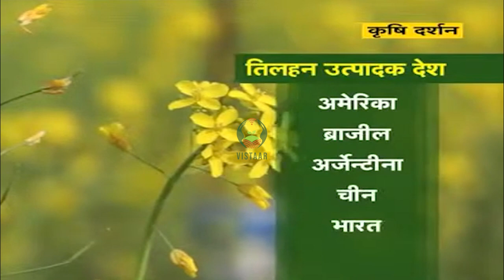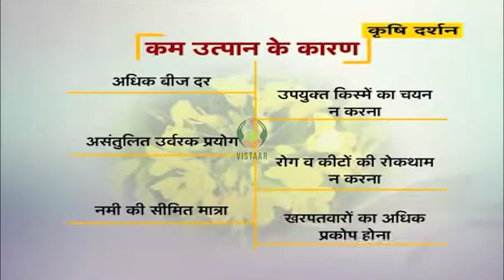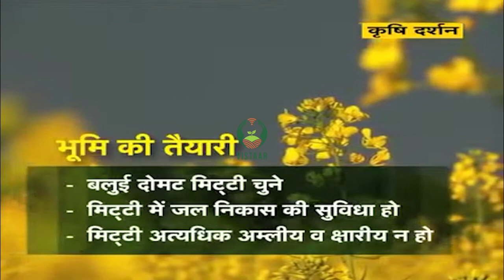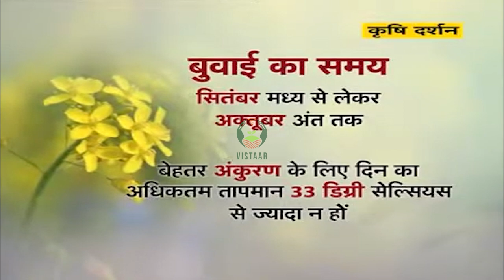सरसों की पैदावार बढ़ाने वाली कृषि तकनीक